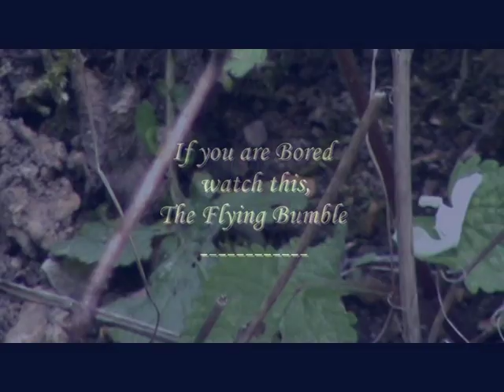If you are Bored watch this, The Flying Bumble Bee, 130510..wmv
Bumble Bee
The big, furry bumble-bees of the genus Bombus are the most familiar of our bees. They live in fairly small annual colonies, with only the young mated queens surviving the winter. These queens are most often seen in spring, when they are seeking homes in which to rear new colonies. Most species breed in underground cavities, often making use of abandoned mouse nests. Others nest in dense in dense vegetation on the ground or even settle in bird boxes, Bumble-bee colonies rarely contain more than a few hundred workers, and these can be seen from late spring to autumn with those appearing early in the year noticeably smaller than later individuals,.